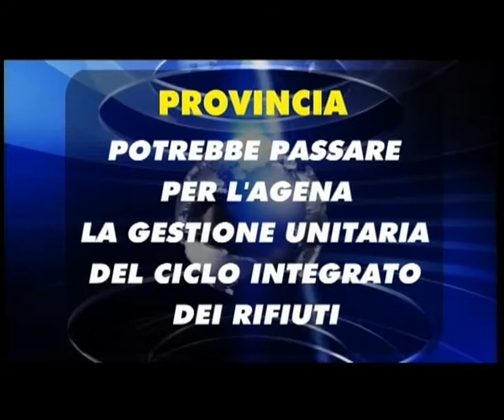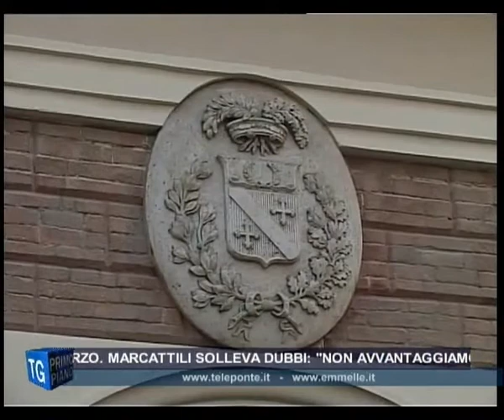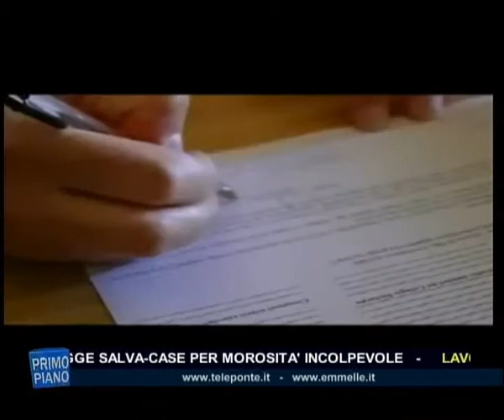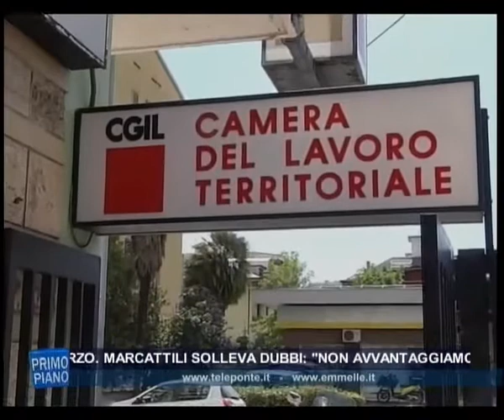TG GIORNO 24 03 2016